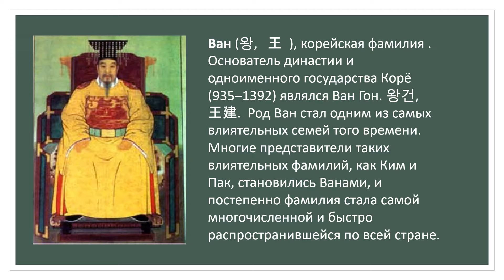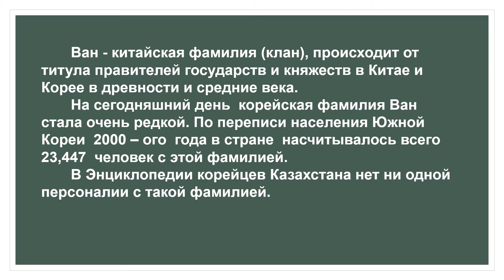ВЭКС. Корейская фамилия ВАН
VEKS. Korean surname WANG